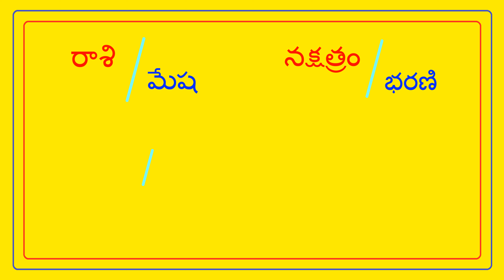వైశశ్స్ అమ్మాయి INTER - వరుడు BUSINESSMAN కావలెను@TNAIDUMARRIAGEBUREAU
FEES 500/- || VYSAS BRIDE - Y ASWINI || @TNAIDUMARRIAGEBUREAU